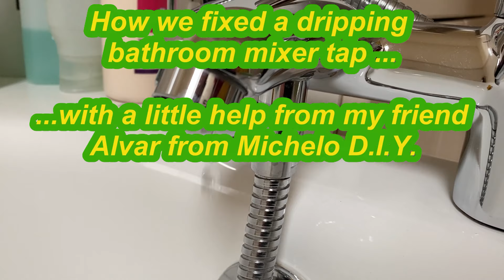How we repaired a dripping bathroom mixer tap - replacing the tap valve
Not a plant in slight, but an annoying constant drip from a bath mixer tap (a Tavistock Cruz tap) - that sort of DIY  / plumbing is beyond my limited skill set!
So we enlisted the help of our friend Alvar (from the rather excellent YouTube channel @michelod.i.y.5202 ) who shows us how to ...
- access the valve inside the tap (it was the faulty valve causing the dripping problem)
- turn off the mains water at the stop cock tap
- remove and swap the faulty valve for a new one
- Turn the water back on and check all is OK